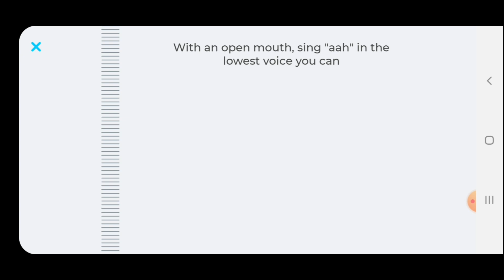कहीं महफिल में फस जाओगे तो | हारमोनियम | पर यह चीज काम आएगी | पानी में लहरा ले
original geet unke YouTube channel se sunayen

हमारी मदद करने के लिए बहुत-बहुत धन्यवाद और आप मदद करना चाहते हैं तो Google per phone per paytm से कर सकते हैं 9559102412  धन्यवाद